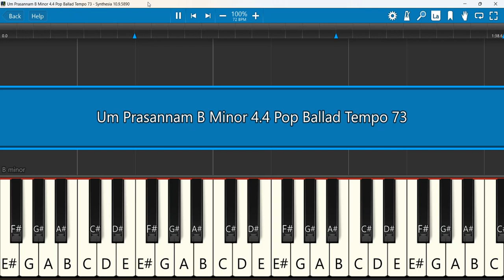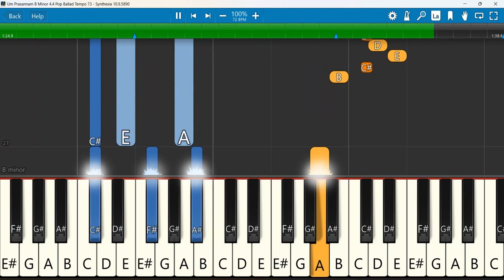Um Prasannam Naadi Keyboard Notes B Minor 4/4 Pop Ballad Tempo 73 | உம் பிரசன்னம் | Freddy Joseph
Um Prasannam - En Meetpar Vol 2 - Freddy Joseph
Keyboard Notes